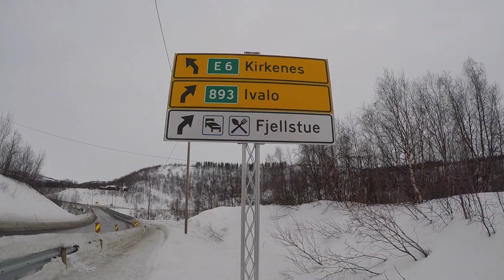Elämäni paras päätös - nyt tai ei koskaan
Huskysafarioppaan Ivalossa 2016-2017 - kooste